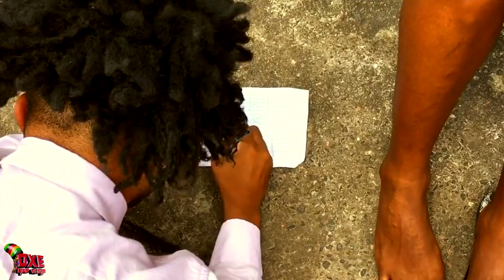TEMPOS DE INFÂNCIA